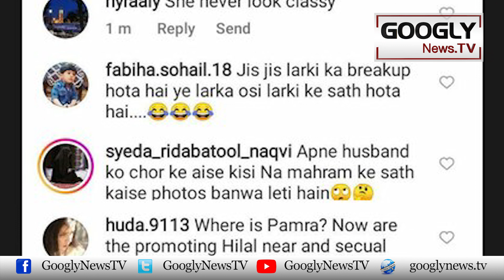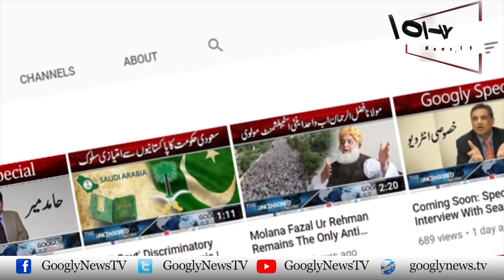Sajal Ali Aur Sheheryar Munawar Kei Dhulai Kei Kya Wajah Hui? |Googly News TV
Sajal Ali  Aur Sheheryar Munawar Kei Dhulai Kei Kya Wajah Hui?